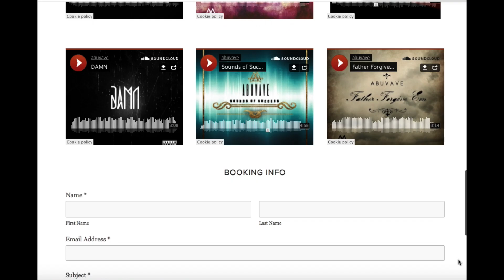ABUVAVE - MEAN | SHOT BY